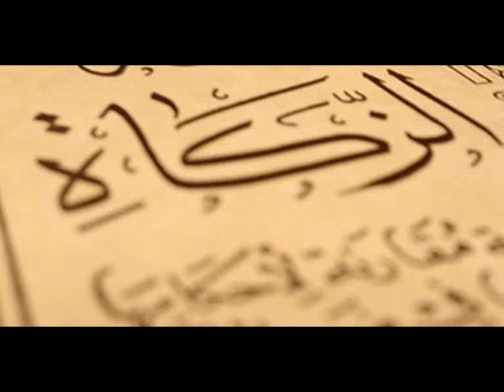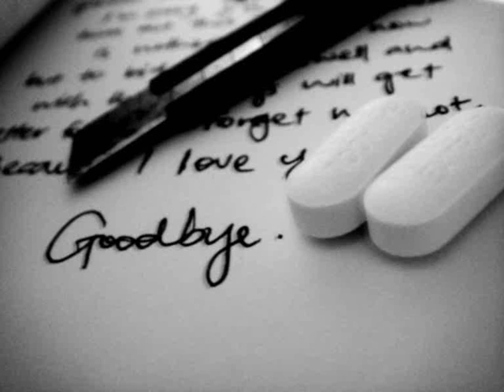Agis et le Miracle s'opère inchallah !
Audio du frère Mohamed François (12mns)...

10 Septembre 2014.